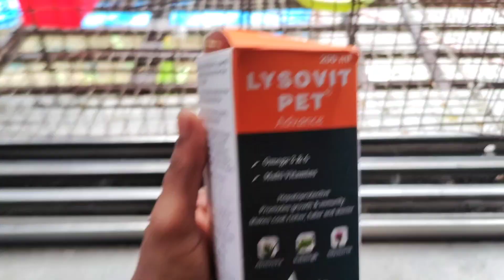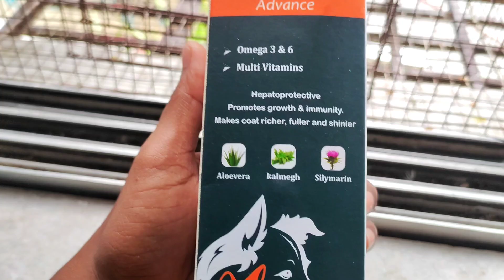Dog ko le aya chaad k upar 😃